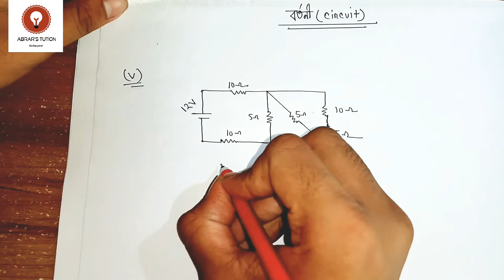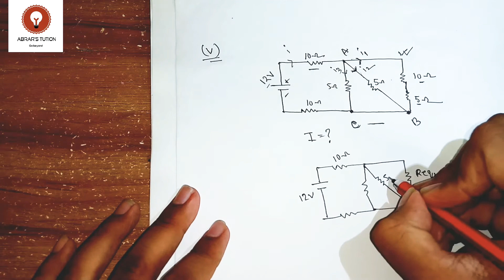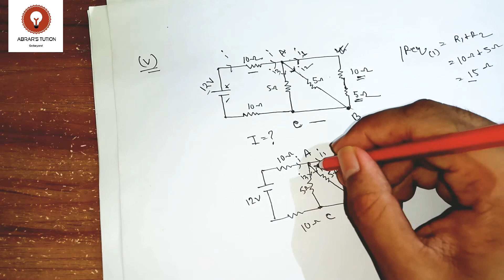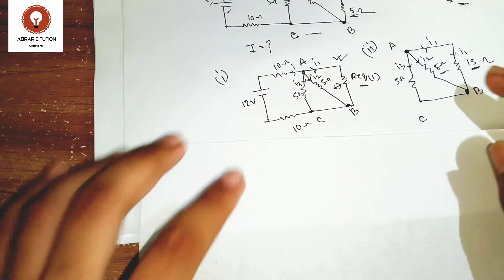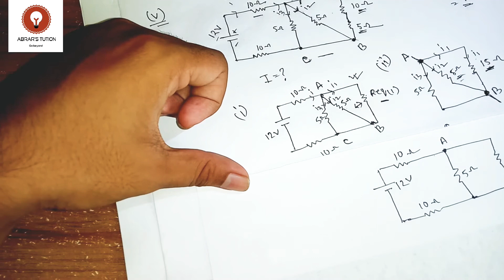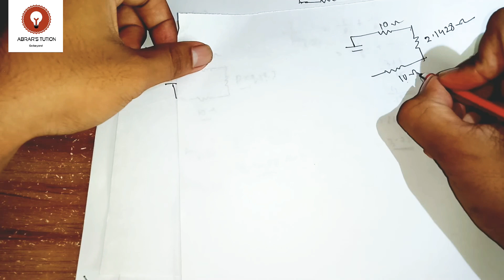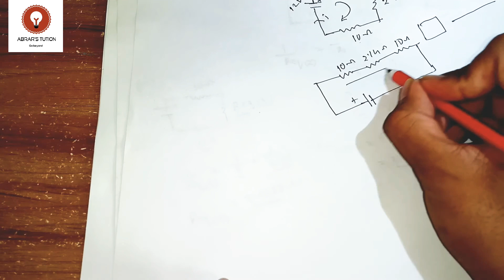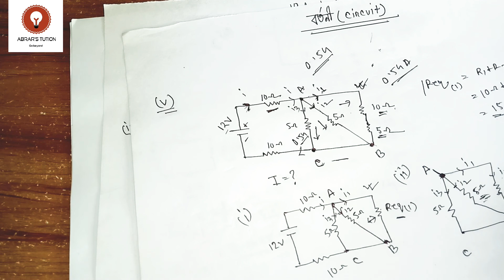০৪.চল তড়িৎ। তুল্য রোধ সংক্রান্ত সমস্যা।SSC_HSC_Admission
চল তড়িৎ। তুল্য রোধ সংক্রান্ত সমস্যা।SSC_HSC_Admission
Series:চল তড়িৎ। [SSC] [HSC] [Admission]
Instructor:Rownak Abrar Nihal(Mechanical Engineering,Hajee Mohammad Danesh Science And Technology University.)
তড়িৎ বর্তনী সমাধান করতে গিয়ে মাথা ব্যাথা উঠেনি বা গালাগাল দেয় নি,এমন মানুষ হয়তো পাওয়া যাবে না।তুমি যদি সেই গালা-গাল দেওয়া পাবলিক হও তাহলে আর দেরি করো না,দেখে ফেলো এই ভিডিওটি।ছড়িয়ে দাও বন্ধুদের সাথে 😁

চল_তড়িৎ
বর্তনীর_হাতেখড়ি
বর্তনীতে_তড়িৎ_প্রবাহ
বর্তনীর_তুল্য_রোধ_নির্ণয়
তুল্য_রোধ